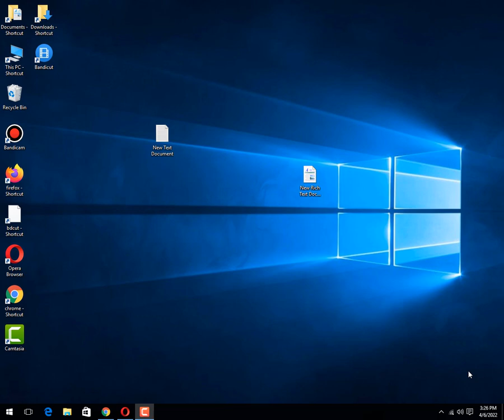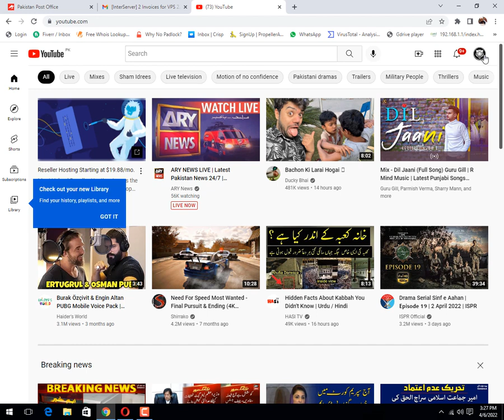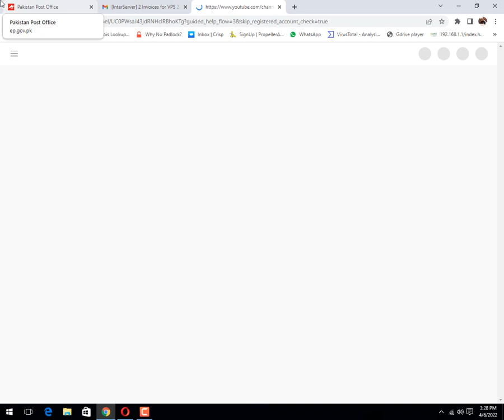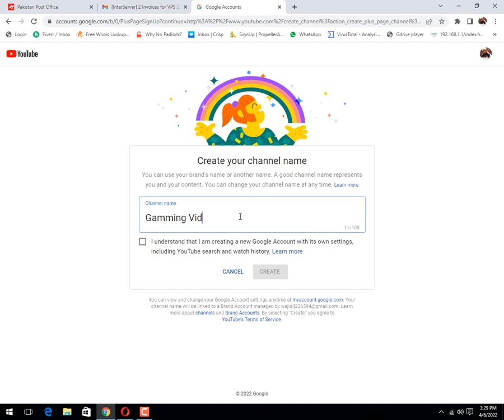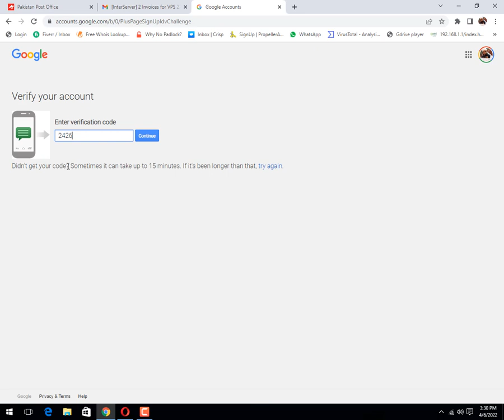How to Create 2nd or Multiple YouTube Channels at Single Gmail or google account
In this Video we will learn How to Create multiple YouTube Channel using a single Google or Gmail account. First of all you need to login your google account at Youtube then follow the steps in my VIdeo. IF you have any other question then Type your question In comment I will create another video for you or you may also Get back to me at my Whatsapp